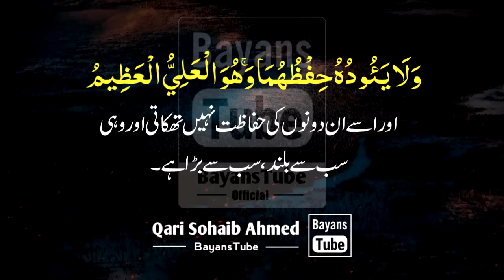Ayatul Kursi 7X | 7 Times | Recited by Qari Sohaib Ahmed Meer Muhammadi | BayansTube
Ayatul Kursi 7X | 7 Times | Recited by Qari Sohaib Ahmed Meer Muhammadi | BayansTube New Recitation 2023